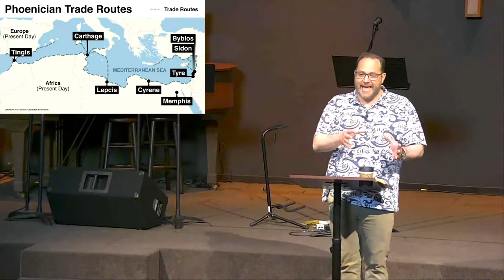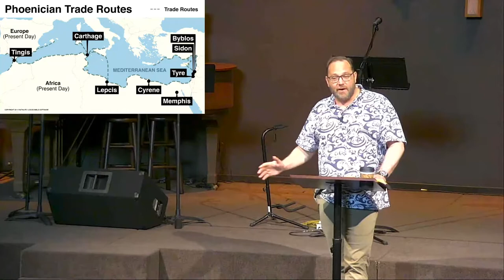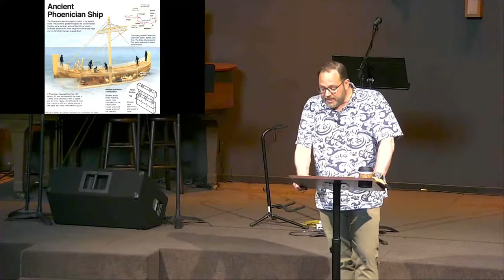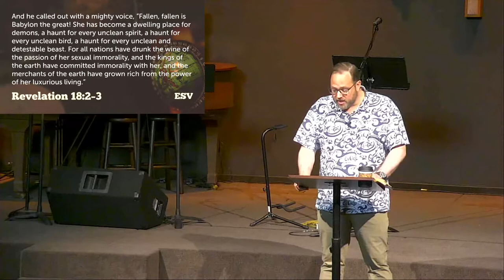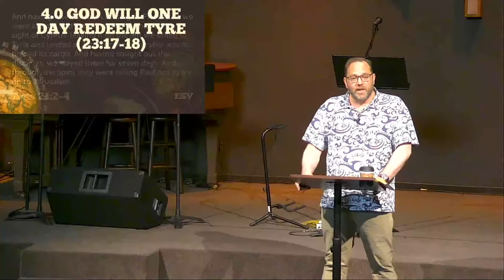June 8th, 2022 | Wednesday Night Midweek Service